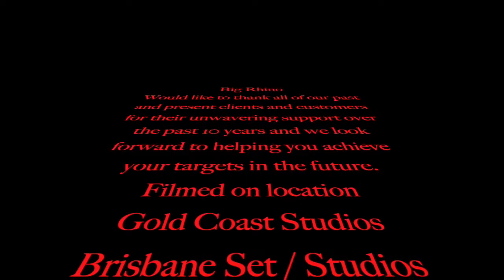Big Rhino Crane Hire Pty Ltd - Mobile Crane Hire Brisbane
Big Rhino Crane Hire Pty Ltd

181 Boundary Rd, Rocklea QLD 4106

Big Rhino Franna Crane Hire Brisbane. We are a Family Owned & Operated Mobile Crane Hire Business. Operating with over 30 years experience with Slew Cranes, CityCranes, Franna's of all sizes, we pride ourselves on our can do attitude. We offer a wide range of crane hire solutions from Brisbane Northside down to Gold Coast and Logan, from Redland Bay across to Ipswich. We are the crane company others call to do the difficult jobs. We go the extra mile and keep the communication open with our crane hire customers so the are always kept up to date with their job. We are the Brisbane Crane Business providing solutions to your lifting Issues. So for your crane hire needs from Brisbane, Logan and Gold Coast. Call Big Rhino Today.

Service Locations: -
North Lakes, Springfield Lakes, Redland Bay, Brisbane, Logan

Franna Crane Hire Brisbane, City Crane Hire Brisbane, Mobile Crane Hire Brisbane, Crane Hire Brisbane, Slew Crane Hire Brisbane

Services: -
Franna Crane Hire, City Crane Hire, Mobile Crane Hire, Crane Hire,Slew crane hire